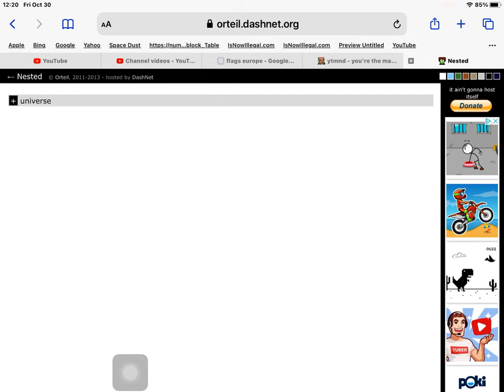sk'neig'dnashna miri! xleneig'nanugek amanap. (Meme)